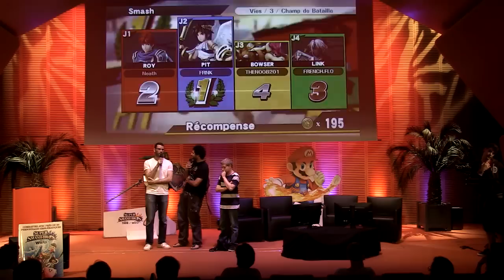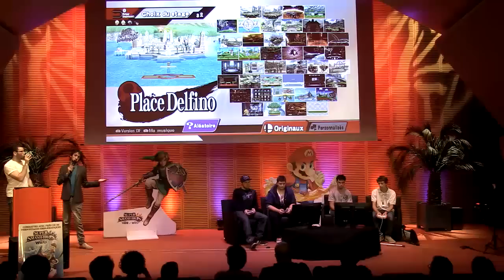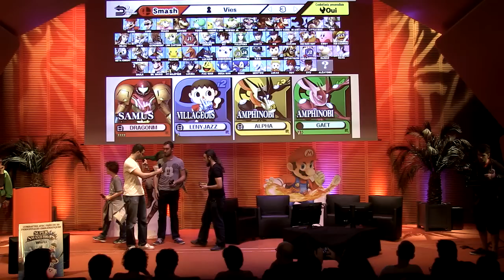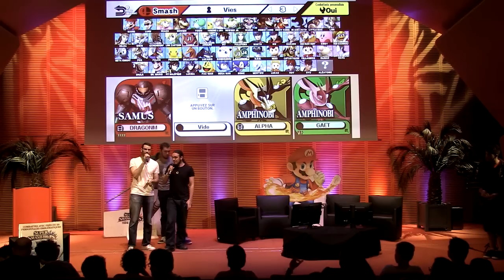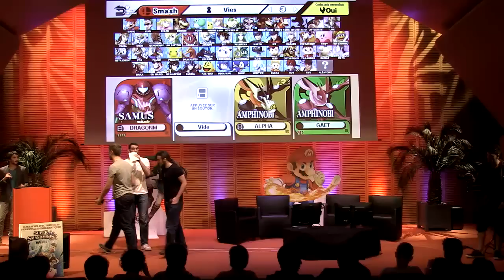Championnat Nintendo Smash Bros Lyon [E02] - Fauster [12/09/2015]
Championnat de France de Nintendo sur Smash Bros, présenté par Fauster. Etape 4: Lyon